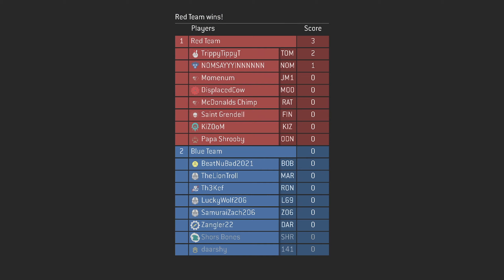HALO 3 BIG TEAM BATTLE RUNNIG RIOT